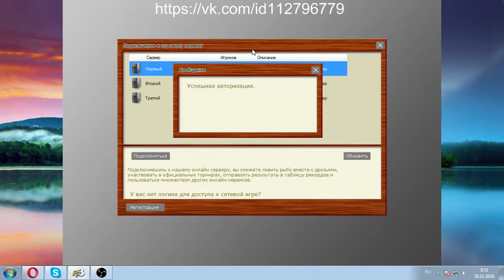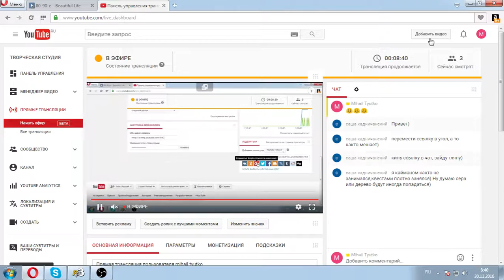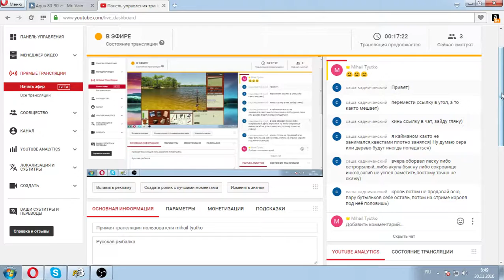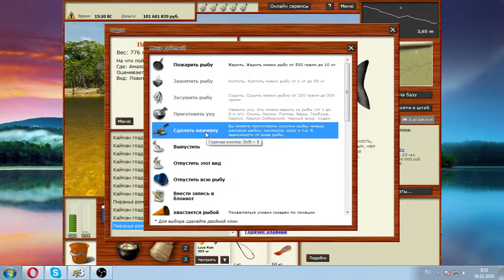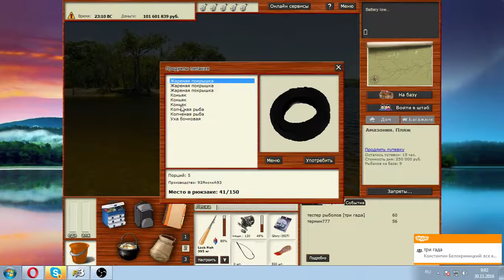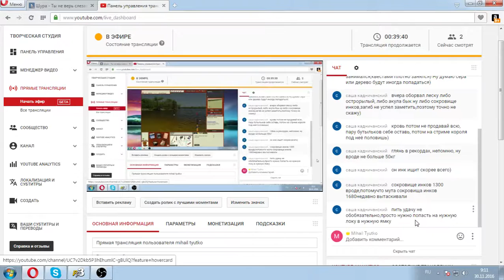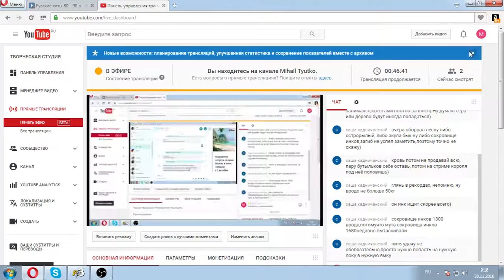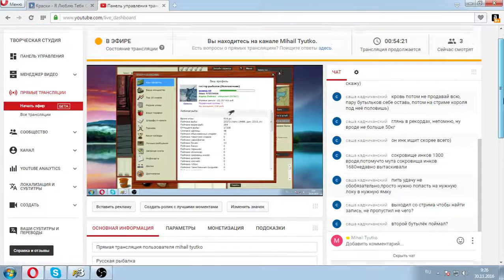Русская рыбалка 3.99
амазонка 2 заезд